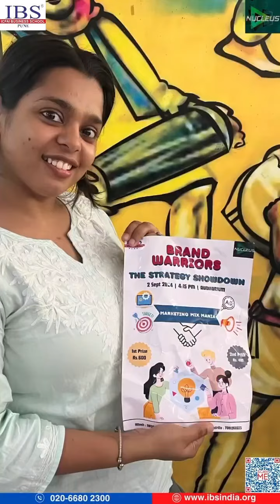Brand Warriors: The Strategy Showdown"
🔥 "Brand Warriors: The Strategy Showdown" was a huge hit! Teams showcased incredible creativity and strategy in this high-stakes marketing challenge. Congratulations to "The Buzz Creators" for winning the top spot! 🎉👏 Huge thanks to our mentors for their invaluable support. 🙌✨